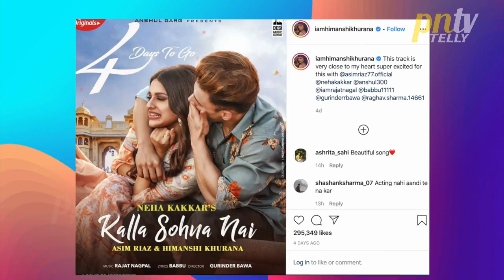OMG ! Kalla Sohna Nai Kar Raha Hai #1 On Trending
OMG ! Kalla Sohna Nai Kar Raha Hai #1 On Trending | Asimanshi KallaSonaNai★ SUBSCRIBE PNTV TELLY @ For All The Latest Telly News Updates, Celebrity Gossips, Serial Updates, Interview, Special Stories, Scoops & Latest Happenings Of Small Screen!